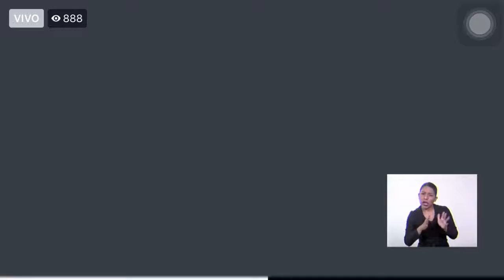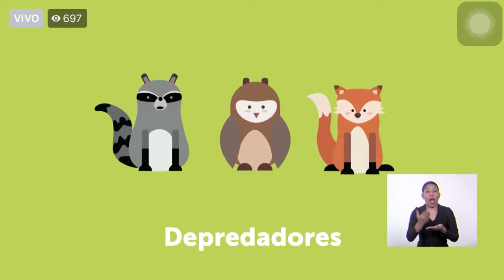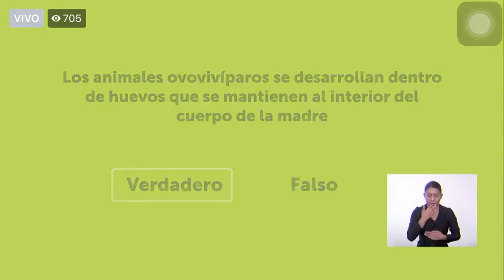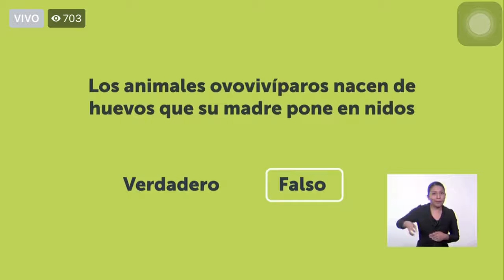Aprendamos en Casa Clase de Ciencias Segundo Grado 14/07/2020